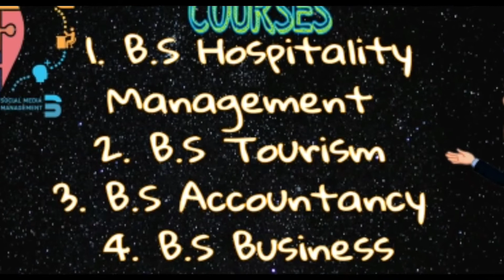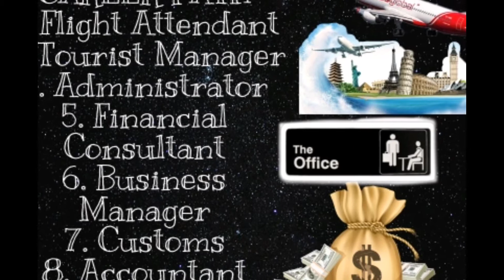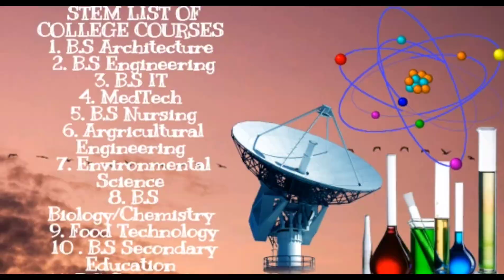ABM & STEM LIST OF COLLEGE COURSES & CAREER PATH (GOODLUCK SA COLLEGE LIFE NYO)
Choose the best course na magfifit at magdadala sainyo into success :) Godbless u all!!! IloveSTEM ❤ IloveABM 💛